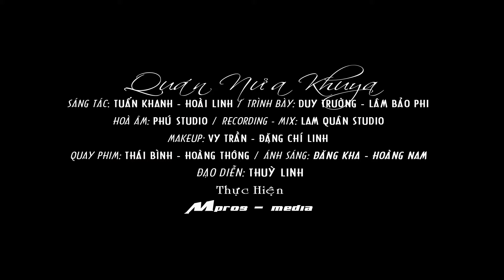Quán Nữa Khuya | Lâm Bảo Phi ft Duy Trường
Ca Sĩ Lâm Bảo Phi
Follow Ca Sĩ Lâm Bảo Phi
 Lâm Bảo Phi là ca sĩ khá thành công với dòng nhạc trữ tình sâu lắng được nhiều khán giả quan tâm và yêu mến tại Việt Nam.Với chất giọng trữ trình thiên phú cùng với gương mặt khá điển trai trên sân khấu Lâm Bảo Phi nhanh chóng được khán thính giả gần xa trong và ngoài nước biết đến.Với lòng hảo tâm của mình, Lâm Bảo Phi còn được người hâm mộ biết đến bởi các chương trình ca nhạc từ thiện mà anh tham gia.